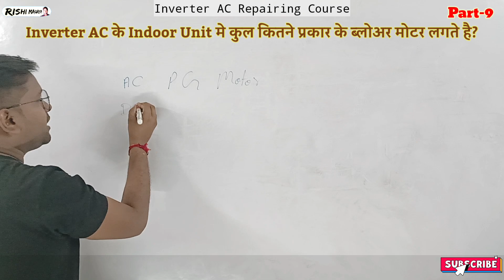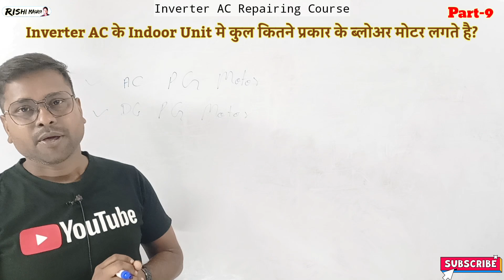Types of inverter air conditioner indoor fan/blower motor in hindi | DC pg motor | ac pg motor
इस विडियो मे इनवर्टर एसी के इनडोर युनिट मे लगने वाले सभी प्रकार के ब्लोअर मोटर के बारे मे विस्तार पूर्वक जानकारी दी गई है।

air conditioner
dc inverter air conditioner blower motor speed slow?
inverter ac blower motor speed low
inverter split ac blower motor repair
air conditioner fan motor connection
inverter split ac blower motor
split ac indoor blower motor repair
ac indoor fan motor repair
air conditioner fan motor indoor
ac blower motor testing
blower motor
ac indoor fan motor connection
Rishi sir
Ritesh sir
Electrical padhai
Rishi maurya
Rishi
Electrical
Padhai
Ac Technician
Technician
Stabilizer Repairing
Transformer winding
Fan winding
Electrical Wiring